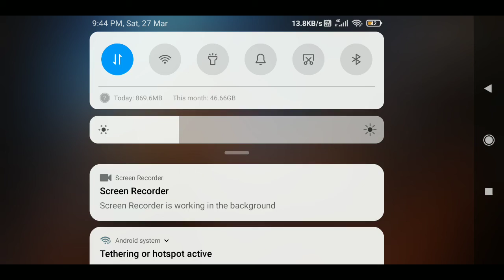bulet nd Mafia vs I love u nd Gaurav 🎉best custom vdo